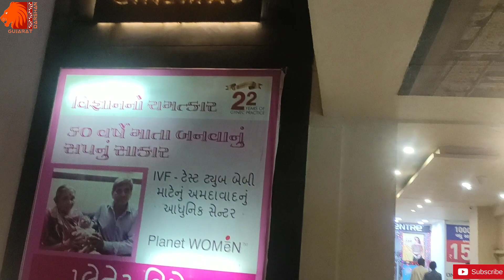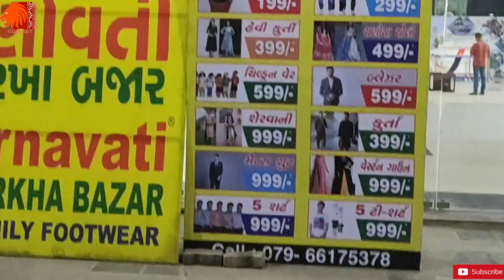Ranip Bus Station || india first Luxurious bus depo || Ahemdabad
Ranip bus station. Ahemdabad

India's first Luxurious bus station with shopping center and game zone.